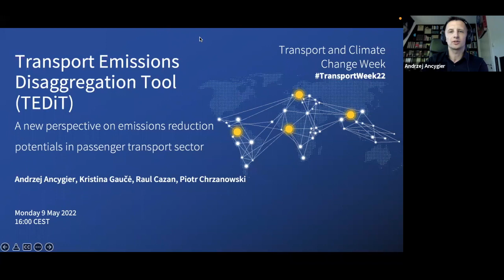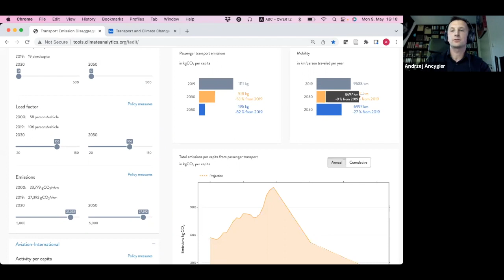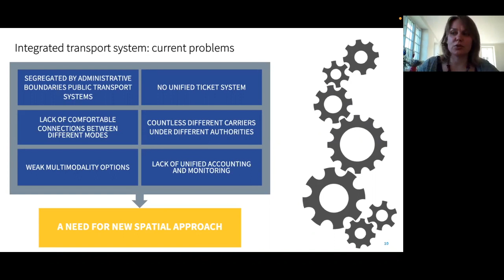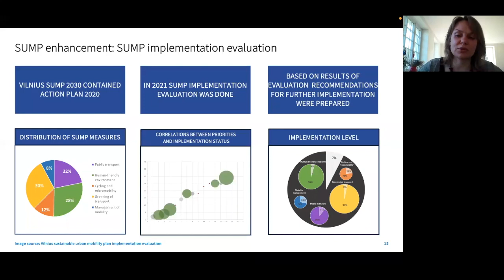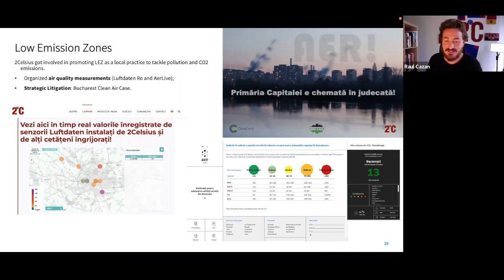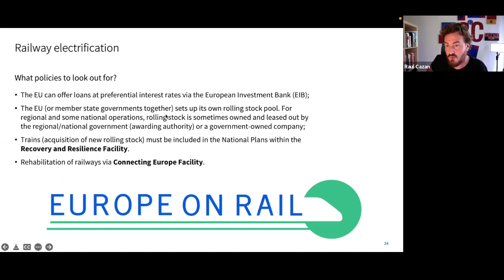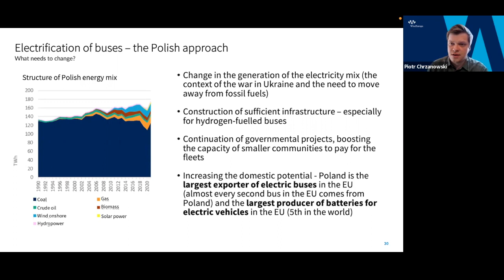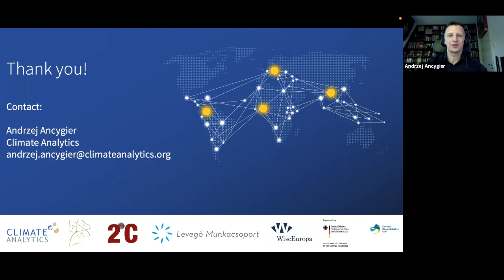Transport Emissions Disaggregation Tool (TEDiT)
Side event at the Transport and Climate Change Week